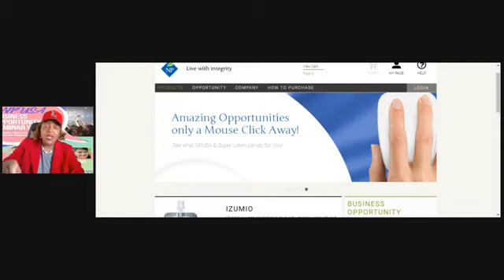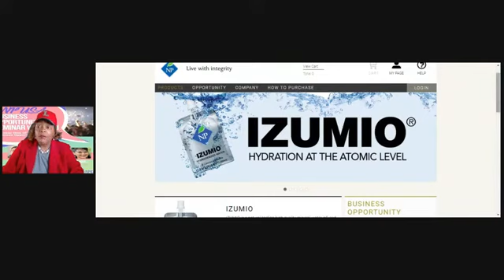MAKE MONEY NOW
Many people have been asking me about my water that i drink and my supplements so tonight I am going to give you some FREE information to help yo Get Healthy, Stay Healthy, and Get Wealthy! I will be giving my private number for a 9pm EST meeting tonight with the top brass.

Dr. Lotus Riché from the Lotus Riché Ignites Show